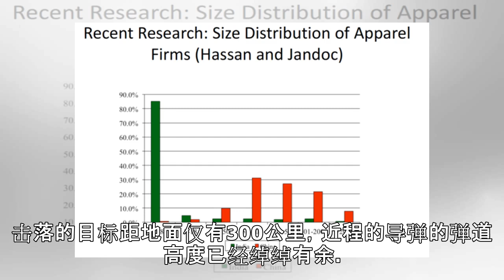低轨道反卫星技术并非任何国家都能轻易掌握，印度就别做梦了